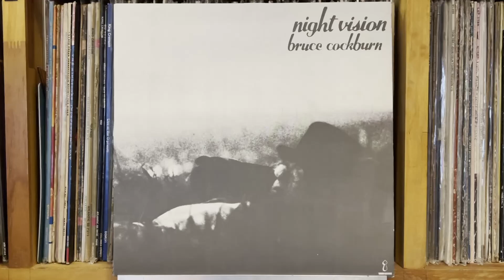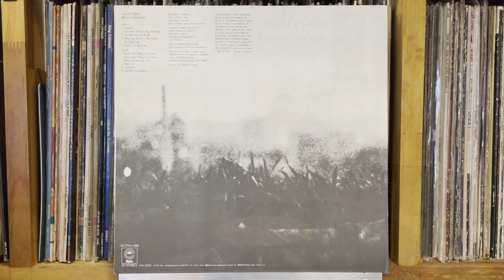Clocks Don't Bring Tomorrow Knives Don't Bring Good News - Bruce Cockburn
Bruce Cockburn - Night Vision（夜の幻想）
Epic  CBS/Sony Inc（Japan） ECPM-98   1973年
*Difference Jacket

Pioneer DJM-300-S
Korg DS-DAC-10R
1280bps